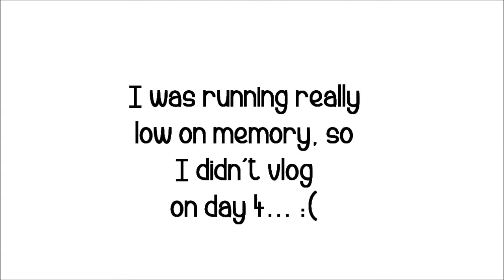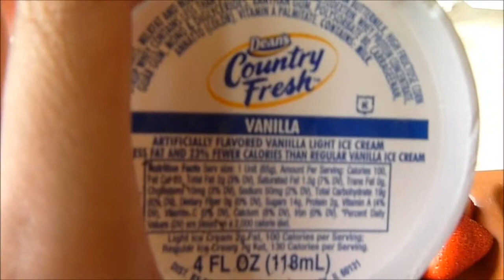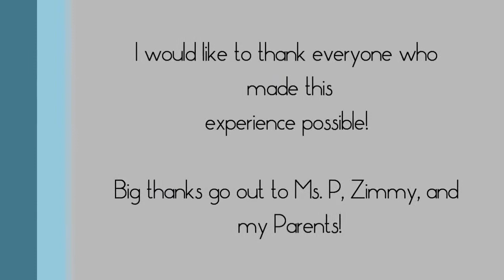International Music Camp 2014: Part 2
My IMC Experience: Part 2

The second half of the video will be performances from the Faculty Recital, Faculty Big Band, and from the band I was in, on Student Recital day!